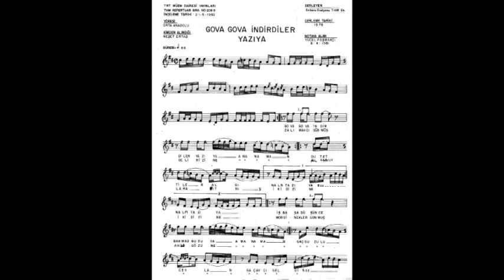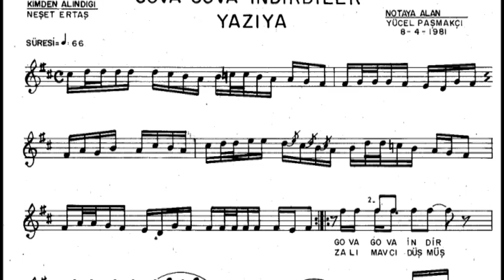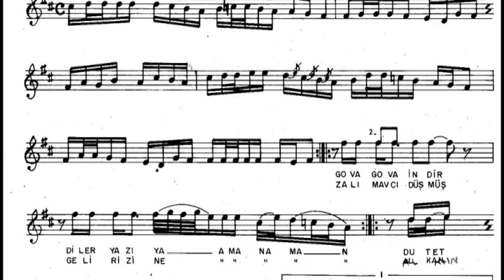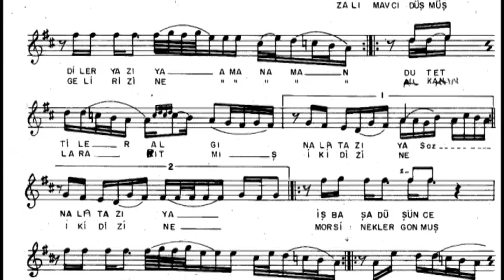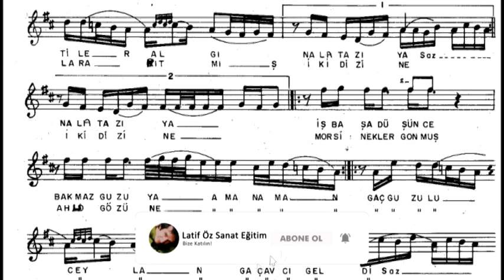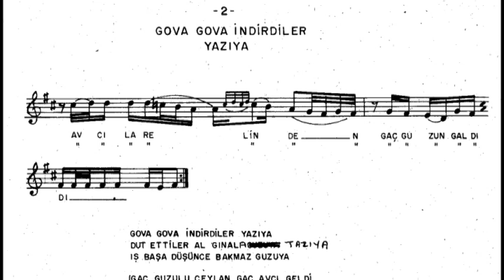KOVA KOVA İNDİRDİLER YAZIYA Nota Solfej